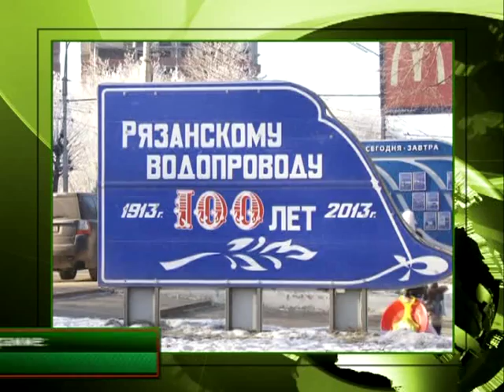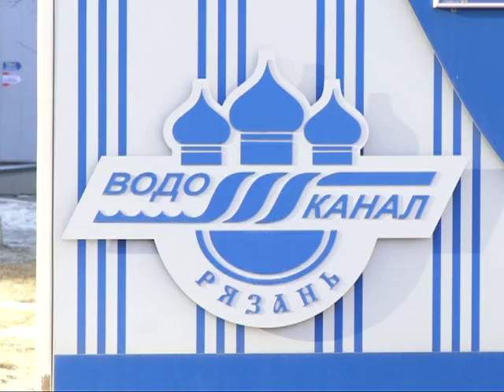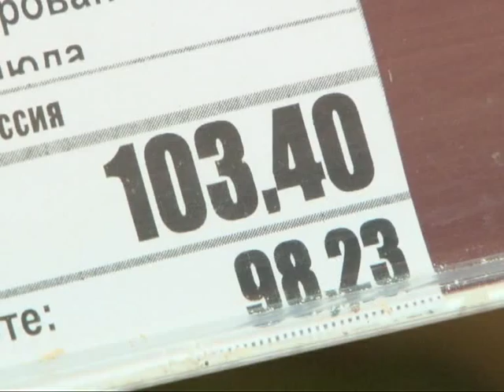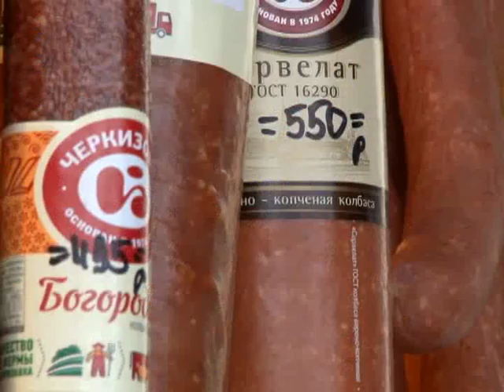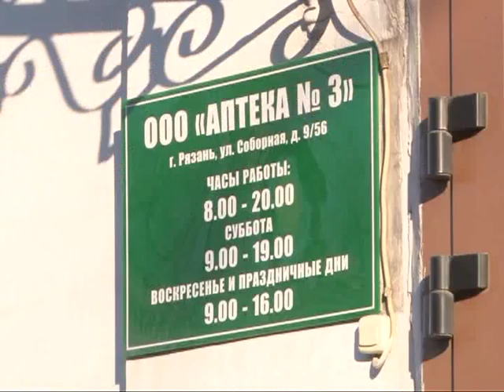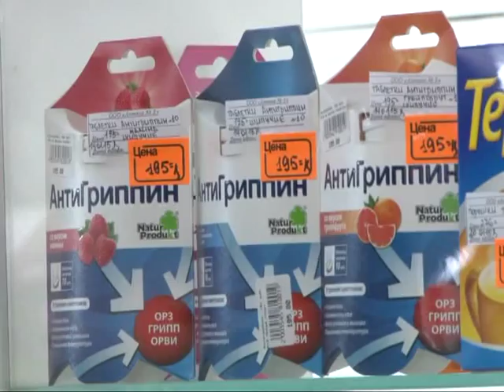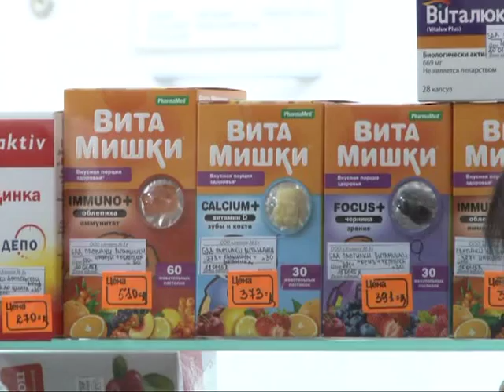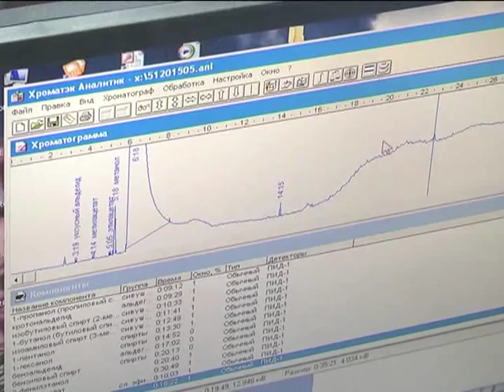Время говорить - Итоги недели 23.01.15